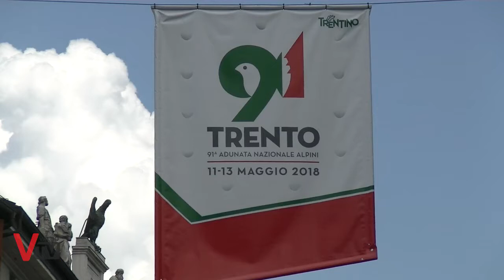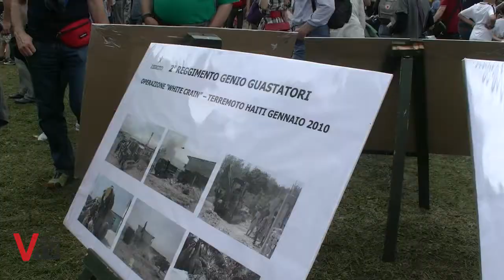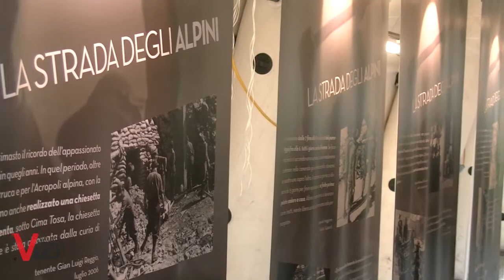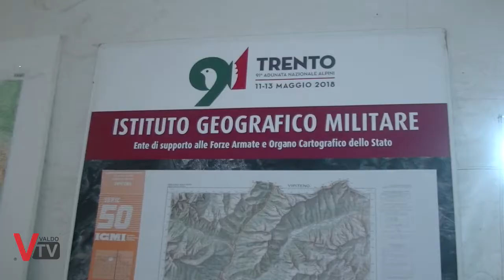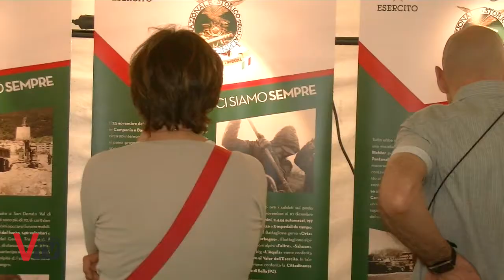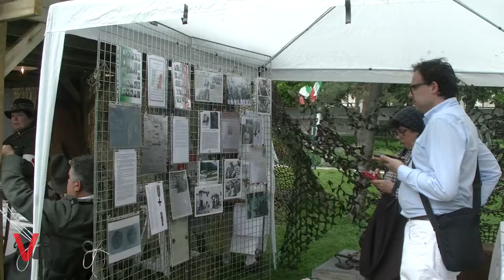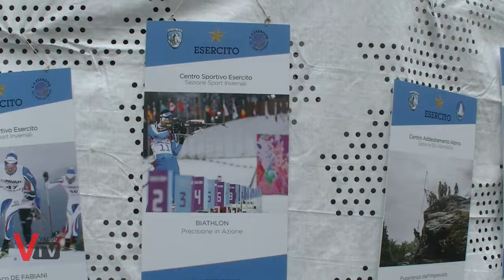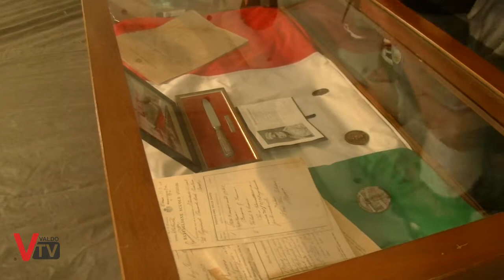91a Adunata Nazionale degli Alpini - Speciale Cittadella Militare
In occasione della 91a Adunata Nazionale degli Alpini, abbiamo visitato la Cittadella Militare, allestita per l'occasione dall'Esercito Italiano.
Gli stessi ufficiali, ci hanno accompagnato e spiegato ogni singolo punto della Cittadella.

 Servizio curato da:
Alessia Dall'ò
Francesca Cinel
Sergio Capretta